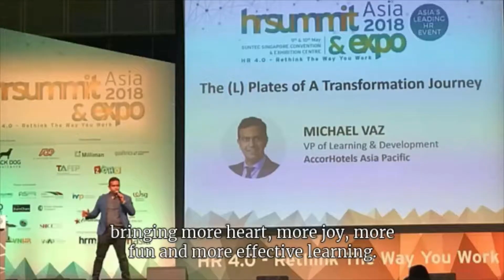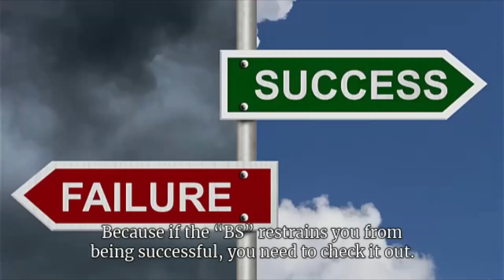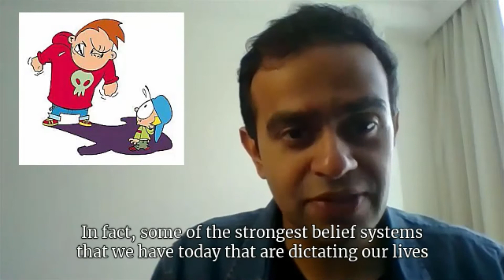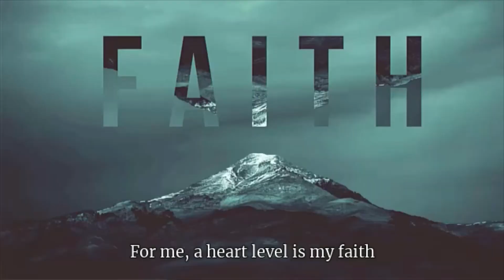Delightful Conversations with Michael Vaz Part 1/5